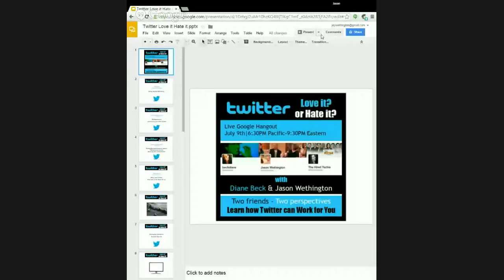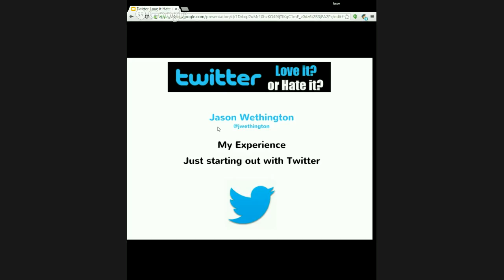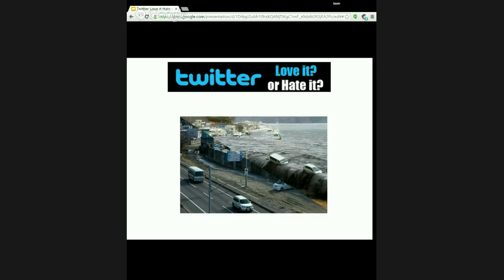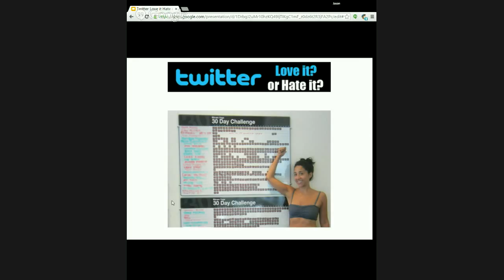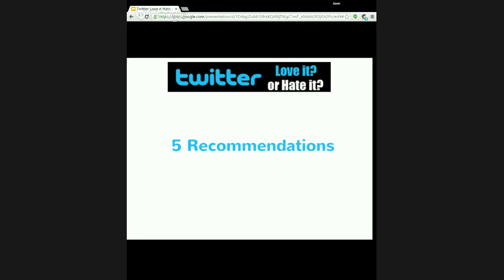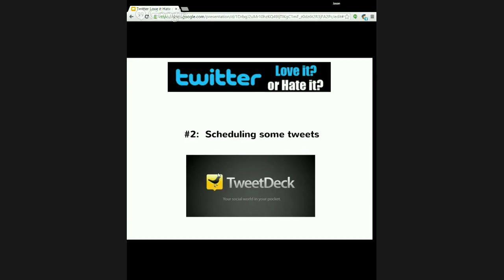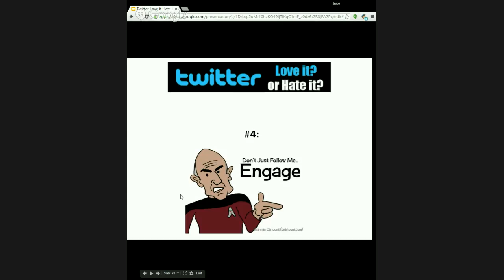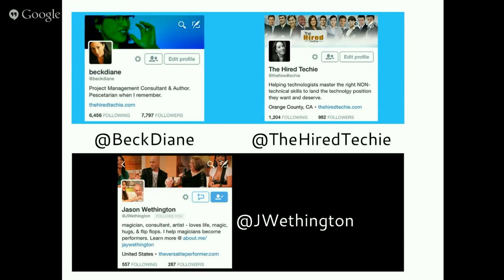Twitter- Love it? or Hate it? - Two friends - Two Perspectives - Learn how Twitter can Work for You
Join Author and Tech Industry Consultant Diane Beck and Magician Jason Wethington for a lively debate on the positives and opportunities of Twitter.